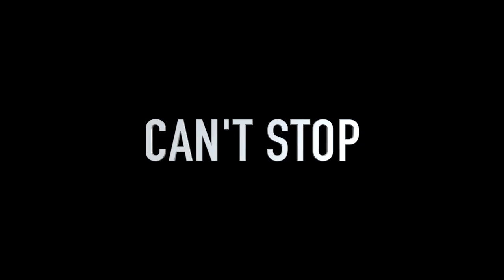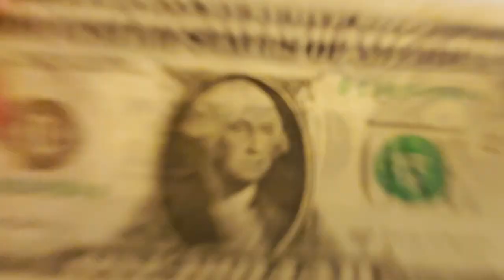natethekvd & Rexstro - Can't Stop (Official Music Video)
Directed By: @MulaZavk
Edited By: @RexstroDolo
Prod. 209Splash